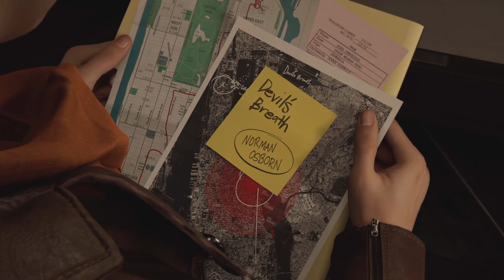Played the first mission of the new (Spiderma nit was crazy (Spider man 2)